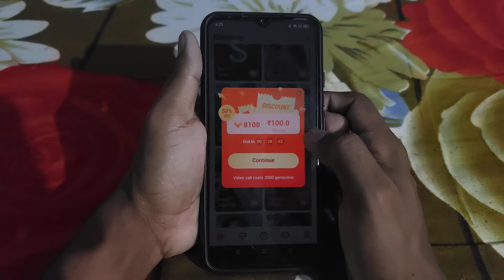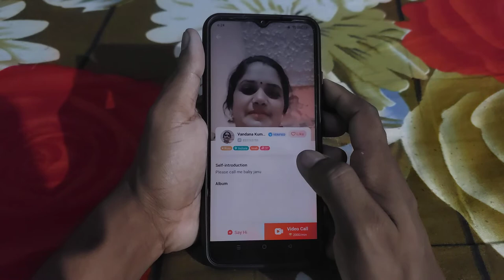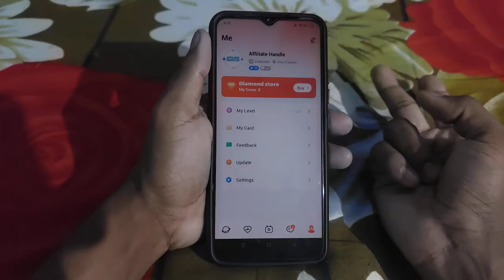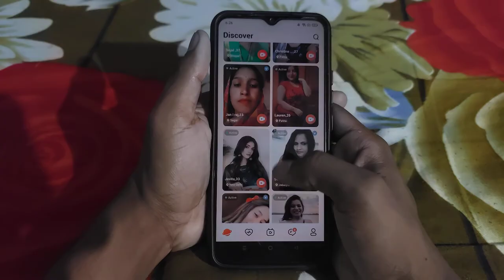Hiiclub app real or fake - Hiiclub dating app - Hiiclub app